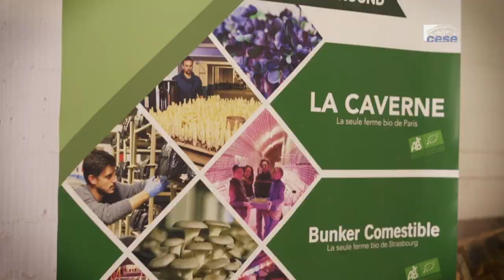L'agriculture urbaine dans la Ville de Paris - cese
Visite de projets agricoles soutenus par la Maire de Paris, organisée par Mme Pénélope KOMITÈS, Adjointe à la Maire de Paris chargée des Espaces verts, de la nature en ville, de la biodiversité, de l'agriculture urbaine et des affaires funéraires.
Les porteurs de projets : Cycloponics, Veni Verdi et Topager ouvrent leurs cultures de La Caverne, de collège Pierre Mendès France et de l'Opéra Bastille à la Section de l'agriculture, de la pêche et de l'alimentation du CESE dans le cadre de la saisine : "L'agriculture urbaine".